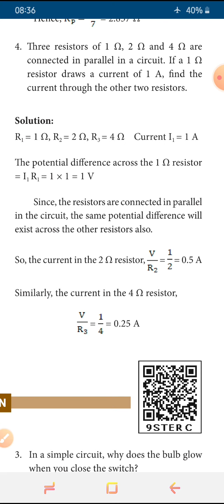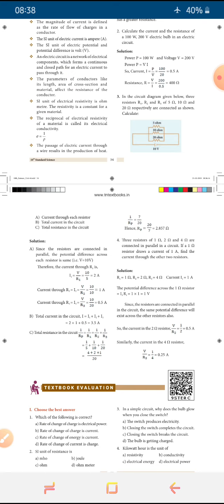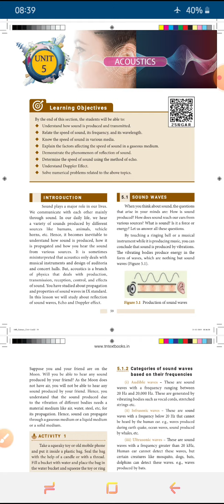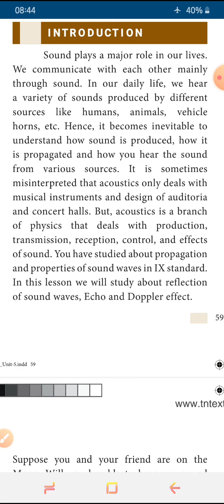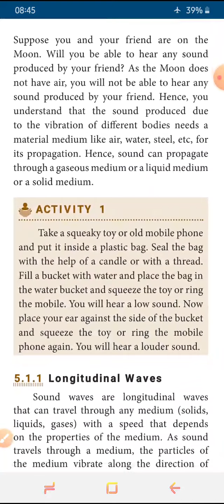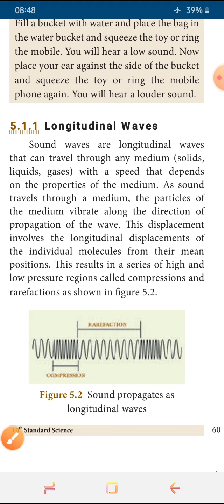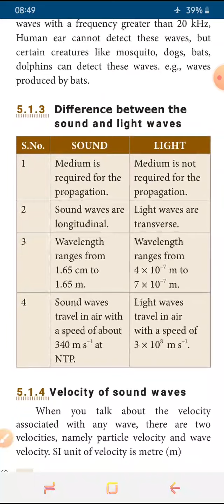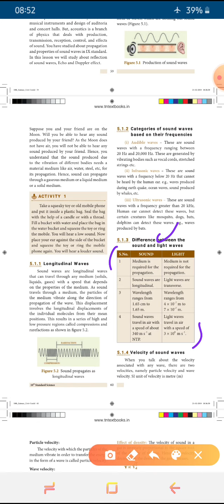23.11.2020 class 10 Physics